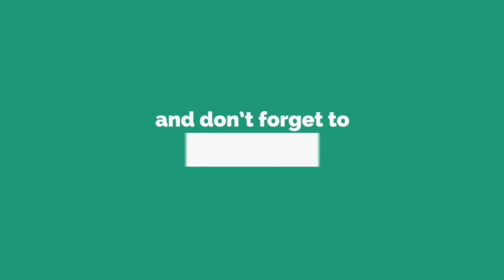How to make easy paper flower bouquet tutorial|DIY|Valentine's Day gift ideas/Bouquet making at home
In this video we will learn about making simple and very easy single paper rose flower bouquet.

You can make this bouquet on any special day like Mother's day, Father's day, Teacher's day, Birthday, New Year, Christmas, Valentine's day or wedding anniversary etc. father or grand mother), brother, sister, wife, husband, boy friend, girl friend or cousin etc ... Or else you can use as wall decor also .. (you can add plaster at backside f bouquet and attached to wall) ...

Required: color sheets, cardboard, pearl, glue, scissor.